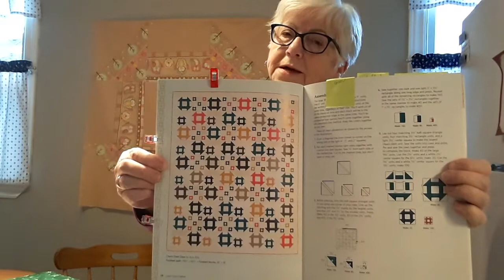Personalized patterns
When you have a pattern you like but don't have space to accommodate the finished project.